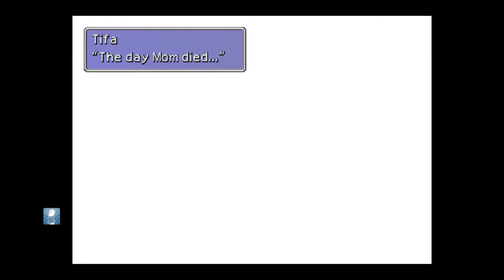FINAL FANTASY VII: Little Tifa Friends.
Here we see shy Cloud not part of Tifa friends.